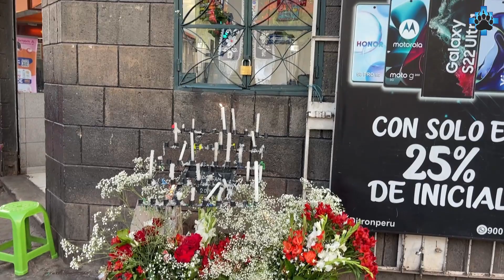Cruz Velacuy Cusco - Historia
SI QUIERES DAR UN DONATIVO "MUCHAS GRACIAS POR COLABORAR"
 YAPE Y PLIN   QR   AL FINAL DE MIS VIDEOS

SI QUIERES COMPRAR UN KINRAY PITO
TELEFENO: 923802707